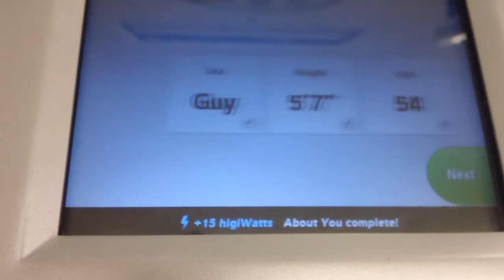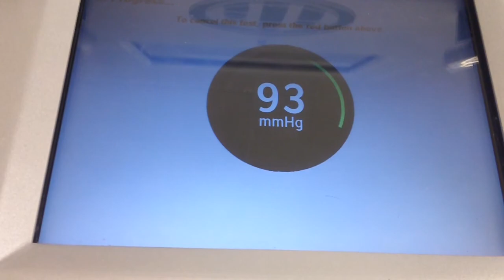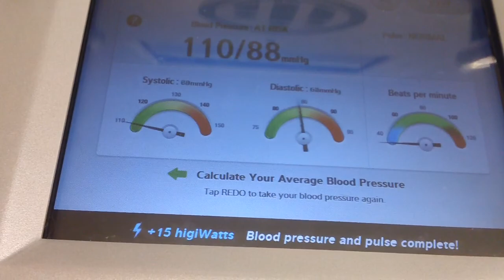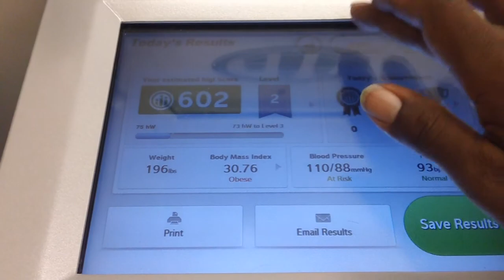80 DAY DISTILLED WATER FAST - DAY 0017 - 08/06/2014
Day 0017 of 80 day distilled water fast. Wednesday August 06, 2014 BP 110/88 pulse 93. wt 196 lbs, height 5'7", BMI 30.76 category: OBESE. SO FAR I'VE LOST 25 LBS IN 17 DAYS!